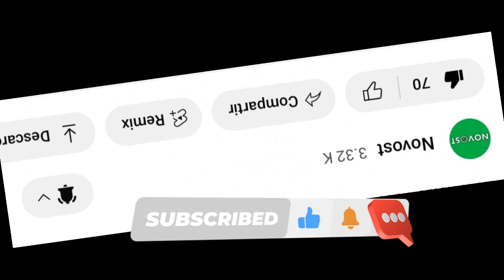30 datos curiosos sobre Gong Yoo🤞🥰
descubre 30 datos curiosos que no sabias de Gong Yoo